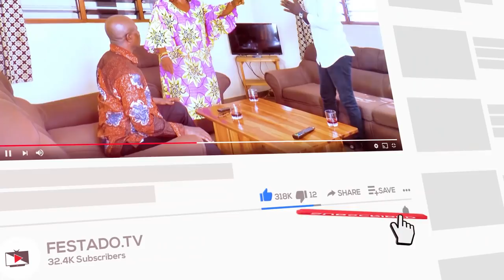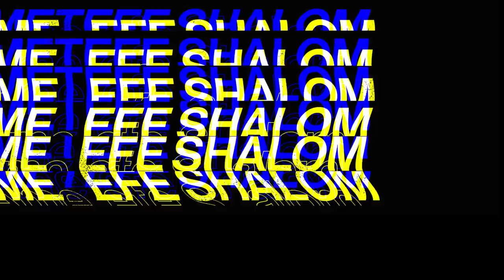FESTADO.TV EWE MOVIE | Fousseni refuse de partager son repas avec son bailleur | Fuseni vs. Landlord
Merci  pour votre soutien. Chaque aide quel que soit sa nature ou sa forme est toujours la bienvenue et peut servir à payer une partie des charges des artistes et des techniciens. Jusqu'à présent c'est notre PDG qui prend tout en charge.

Voici nos contacts pour faire parvenir vos dons. Chaque aide compte.